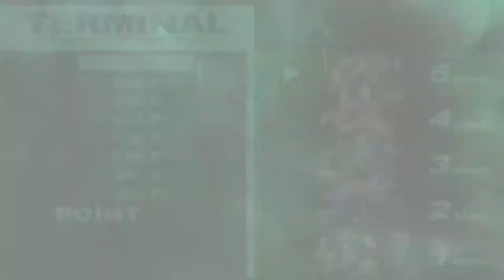Persona 3 Portable - 162 [11/29] Tartarus Block 5 Harabah #3 BOSS Judgement Sword